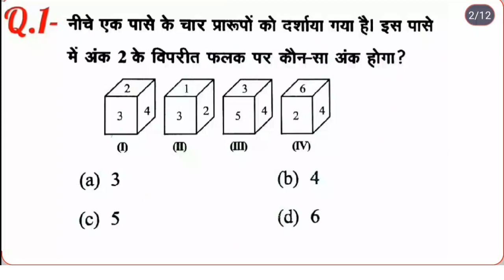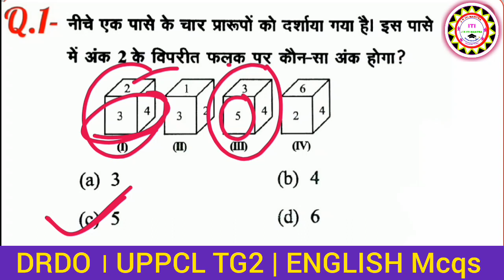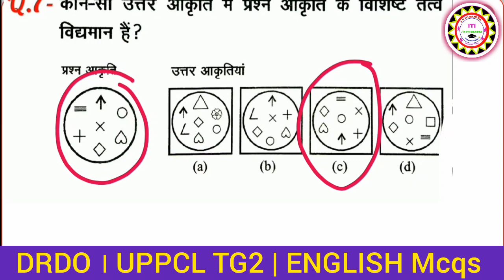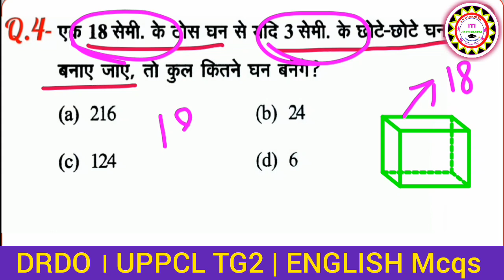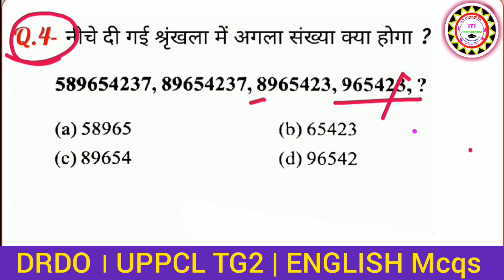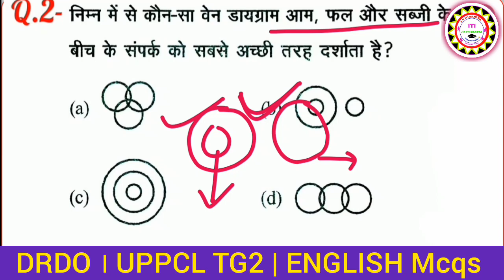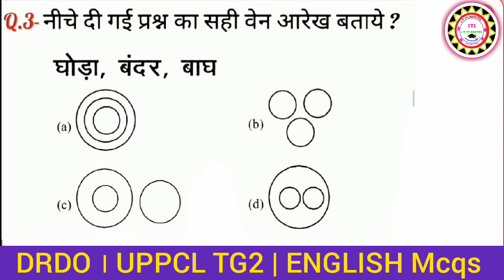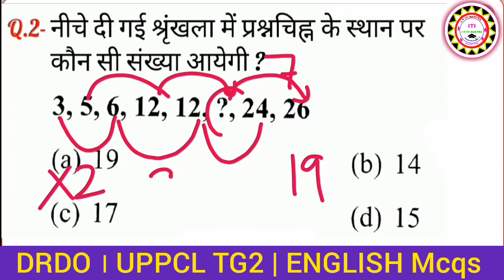DRDO CEPTAM 10 | REASONING QUESTIONS | previous year paper | drdo uppcl tg 2 non technical papers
DRDO EXAM से पहले परखिए अपनी तैयारी FREE MOCK TEST के साथ.
REGULAR PRACTICE TEST FOR FREE

DRDO CEPTAM 10 and UPPCL TG2 best books :-
1. R. Gupta Ceptam 10 book

2. arihant publication theory

3. arihant theory notes

4. General English

5. NK Electrician Theory

6. Maths For DRDO CEPTAM 10